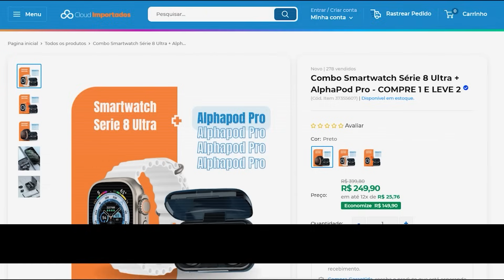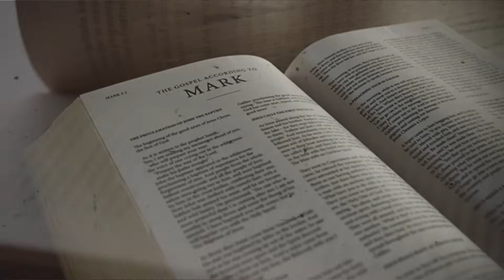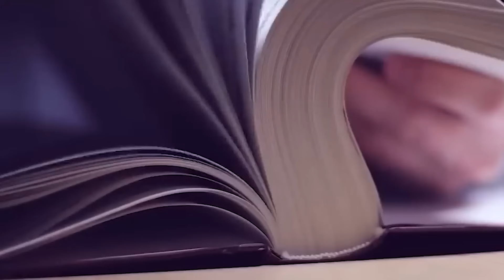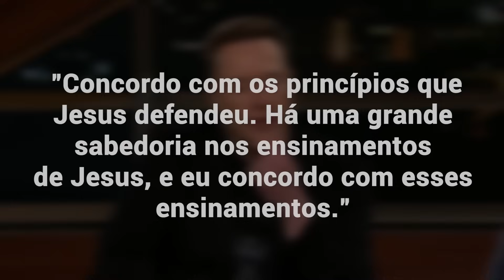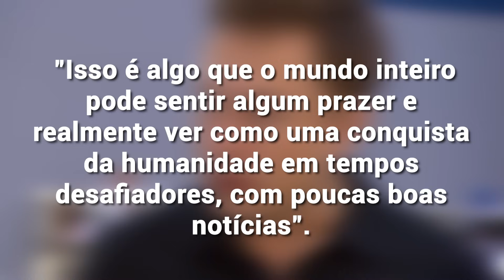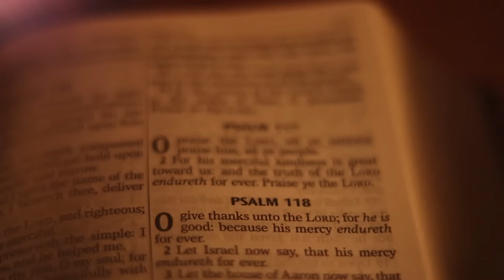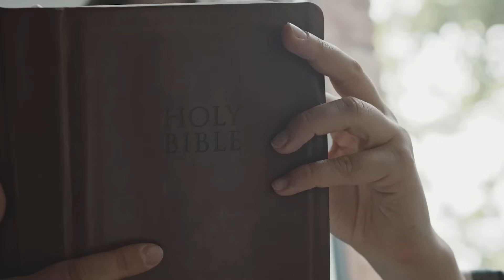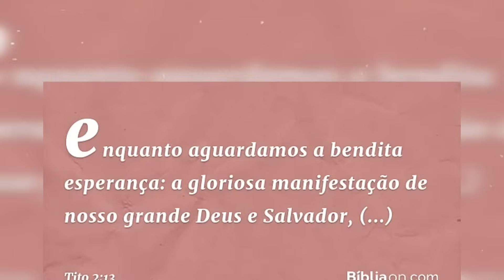Elon Musk alerta: “O arrebatamento vai acontecer a qualquer momento…”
Combo Black November 💸 COMPRE 1 LEVE 2 💸 Cupom: realidade10